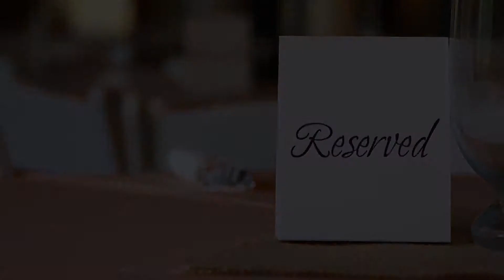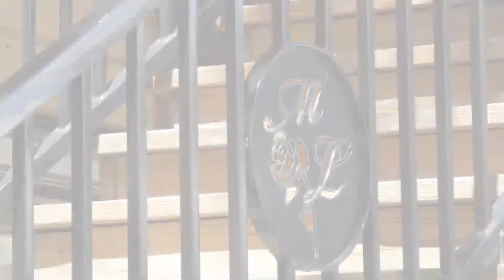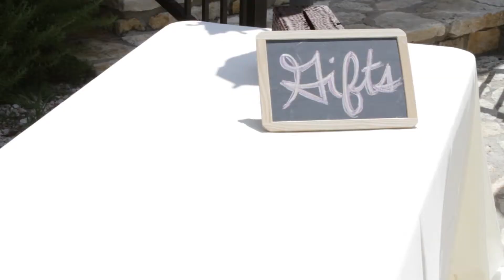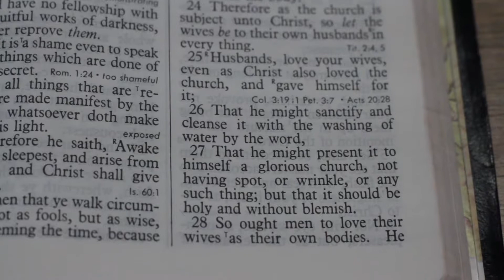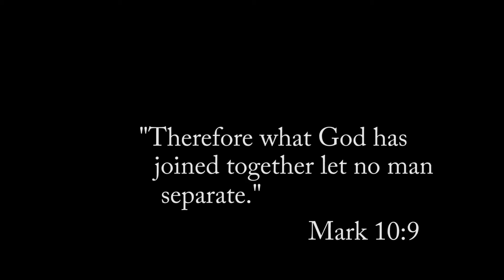Liddy and Bernardo's Wedding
shot by Colman Britt
edited by Alexandra Britt

for our dearest friends